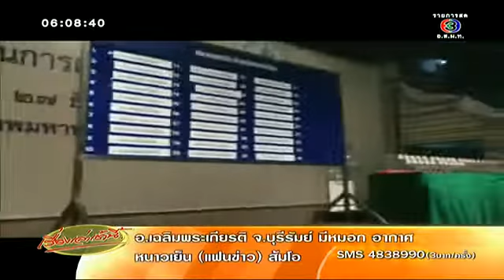'นายกฯ'น้ำตาซึม ลั่นขอสู้ต่อแม้หนทางมีอุปสรรค ปัดดีเบต 'สุเทพ'